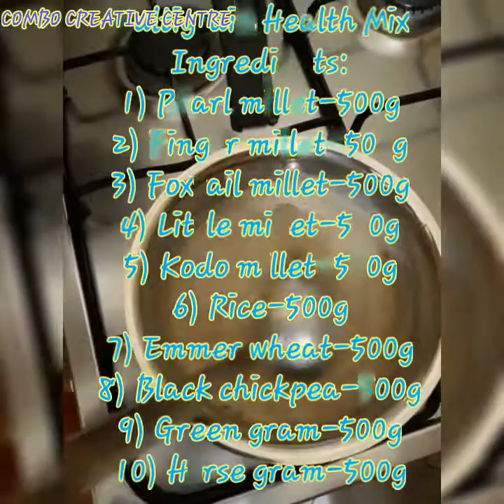Yummy cook #12 :சத்து மாவு கஞ்சி செய்வது எப்படி-Multigrain health mix preparation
Multigrain Health Mix
Ingredients:
1) Pearl millet-500g
2) Finger millet-500g
3) Foxtail millet-500g
4) Little millet-500g
5) Kodo millet-500g
6) Rice-500g
7) Emmer wheat-500g
8) Black chickpea-500g
9) Green gram-500g
10) Horse gram-500g
11) Black gram-500g
12) Bamboo rice-500g
13) Mothbean-500g
14) Soya beans-500h
15) Maize-500g
16) Dry ginger-50g
17) Cardamom-10g

Grind separately as per requirements
1) Badam
2) Pista
3) Cashew nut
4) Nutmeg

Description:
      Do sun dry all said ingredients and fry with low flame until turns into golden brown.Then make it cool and grind it. Now the health mix powder is ready.
      Fried Badam, Pista, Cashew nut and nutmeg little grid separately which should not add while grinding multigrains, because these are oily things which will get spoil easily.
    Add these two powder as shown in video with milk and add brown jaggery or brown sugar and boil it. You can also add pepper and salt instead of sugar for who dont like  sweetness.